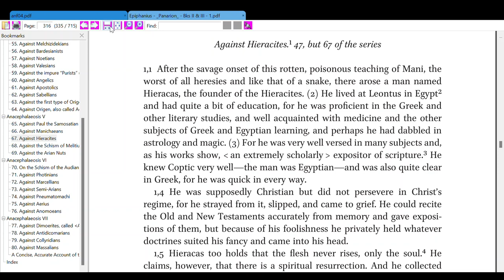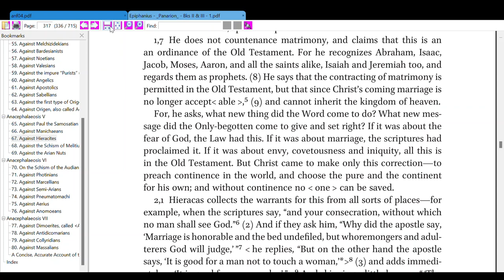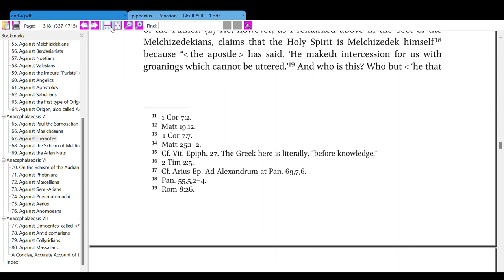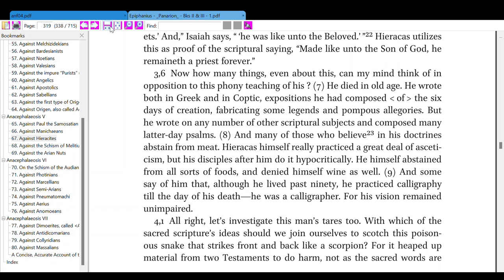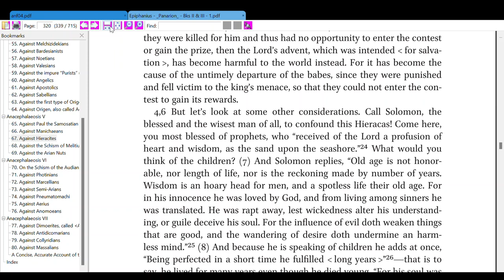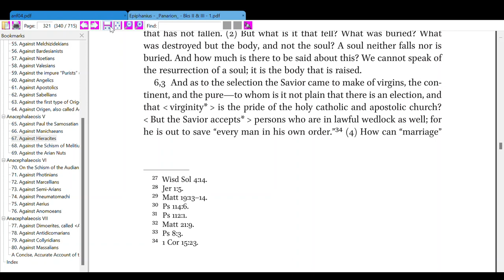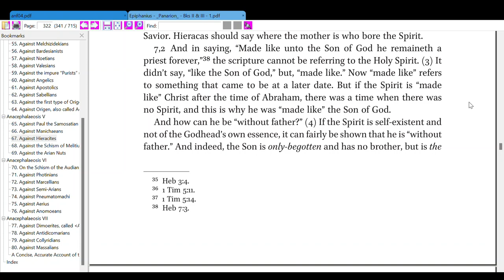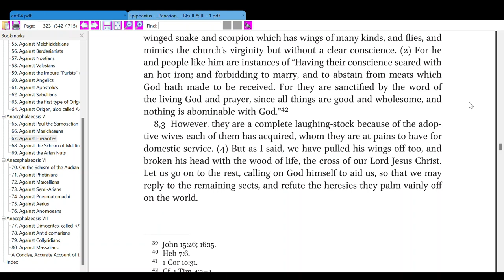Epiphanius of Salamis ... : Panarion Book 2 and 3. (Sect 67: Against Hieracites)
William, F. 2009. The Panarion of Epiphanius of Salamis Book 2 and 3 (Sect 1-80). Leiden-Boston: Brill

Anacephalaeosis V
Sect 67: Against Hieracites